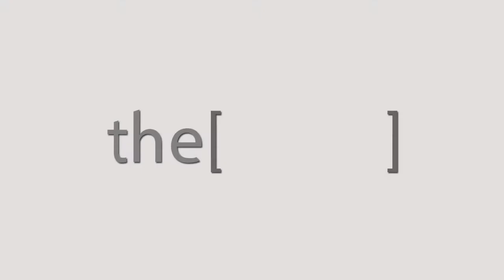الدكتور مجدى مطر يتحدث عن أسباب أمراض القلب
استشارى امراض القلب كلية الطب جامعة الاسكندرية
رئيس قسم القسطرة بمستشفى شرق المدينة  بالاسكندرية